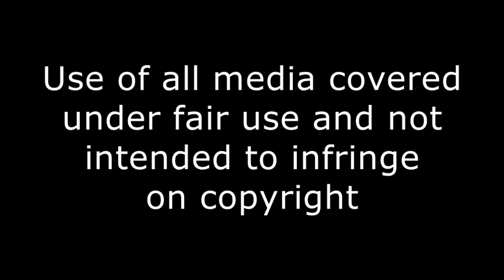Priceless B Movies: Deadpool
A review of Deadpool!